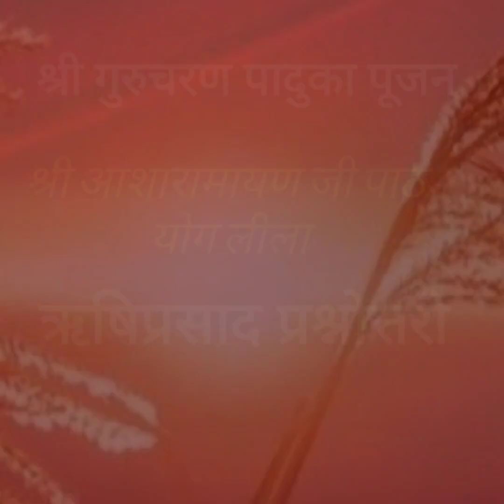Rajokri Ashram Rishi prasad prashanottari